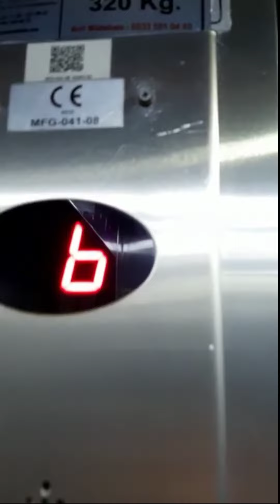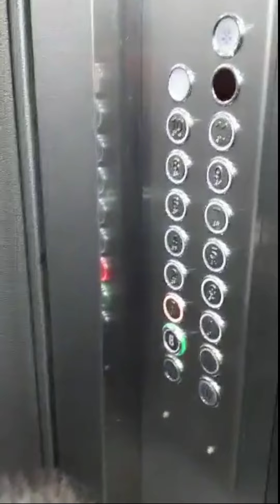asansör stop butonu var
Not: İncelediğimiz asansörlerde ister istemez asansörün, çevre işyerlerinin, araç markaları gözüktüğünden ve bu gibi reklam olabilecek ürün, hizmet veya markalardan sesli olarak bahsedebildiğimiz için reklam etiketini kanun gereği koyuyoruz.